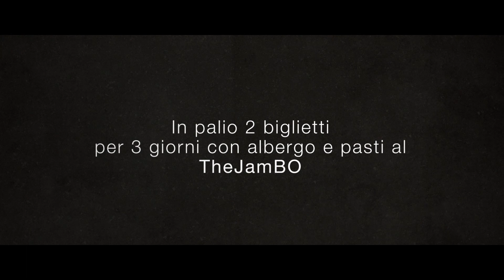TheJamBO 2014 - Trip to Vienna Air King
Abbiamo incontrato a Vienna Torquato Testa, uno dei riders MTB invitati al contest Dirt Jump del TheJamBO.
Che quest'anno a Bologna il 6-7-8 Giugno ospiterà il KRAP INVADERS 5
Parkour, Skateboard, Bmx e Mtb, Musica e Party!!

Su troverete tutte le news sul contest e sulla prenotazione del biglietto

Il 4 Maggio 2014 a Malo (VI) ci sarà l'evento di qualifica per Bmx e Mtb, al Bike Park Ride, vi aspettiamo li!

Song:
Zedd - Spectrum - ft. Matthew Koma